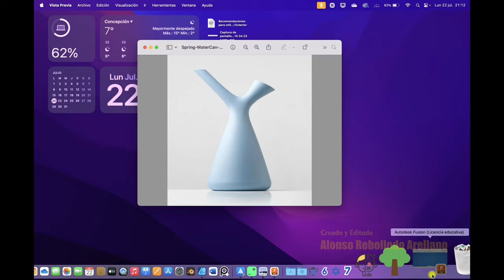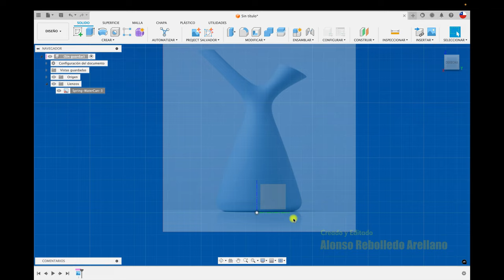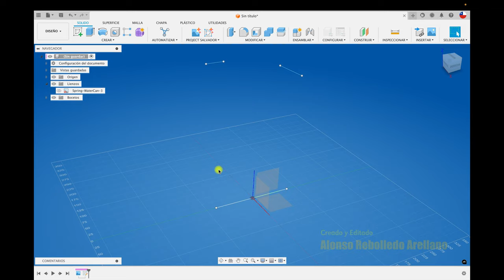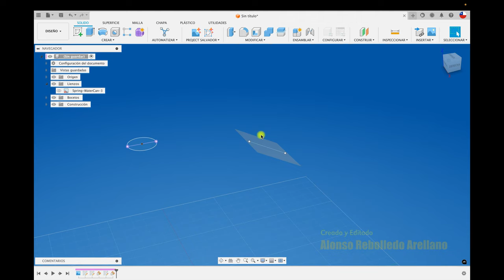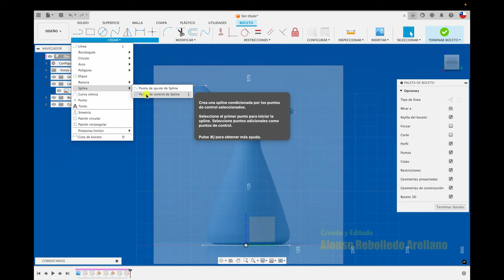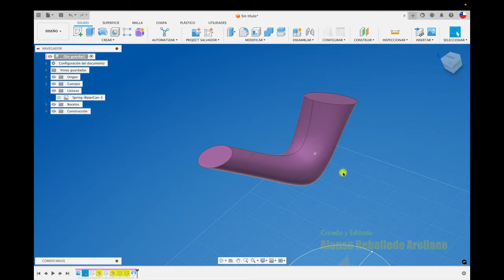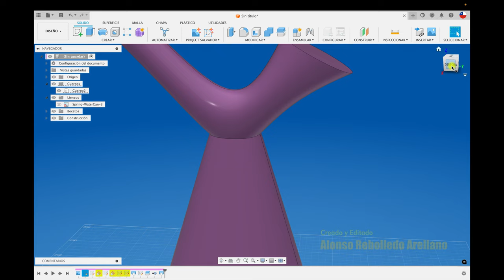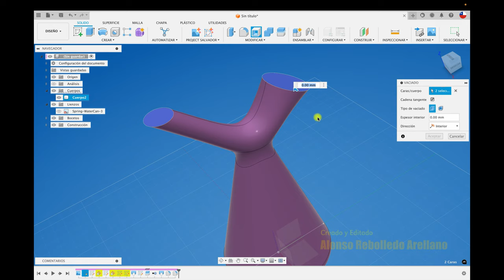Diseño FUSION 360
Hola, acá os enseño a modelar un contenedor mediante la herramienta de SOLEVACIÓN. Saludos